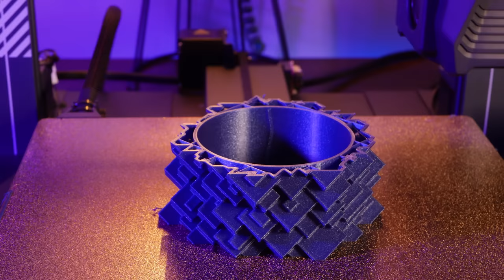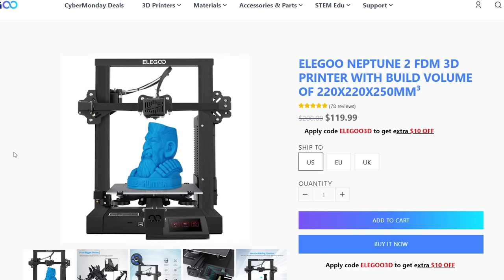10 Amazing 3D Printed Objects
In this video, we showcase 10 amazing and unique 3D printed objects. From a functional mechanical gear to an intricate vase, we've got something for everyone. Our 3D printer is working hard to bring these designs to life and the results are stunning. You'll see the entire 3D printing process from start to finish and the final product. This video is perfect for anyone interested in 3D printing, or anyone who just wants to see what's possible with this technology.

Huge thanks to @gazzaladra For providing some of his awesome models.

Music